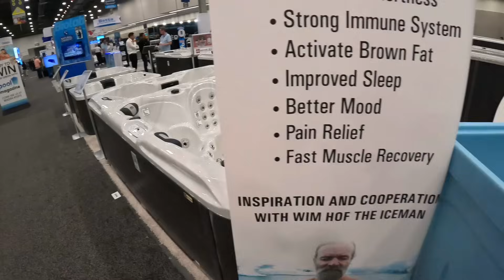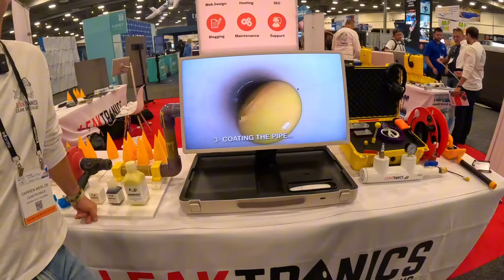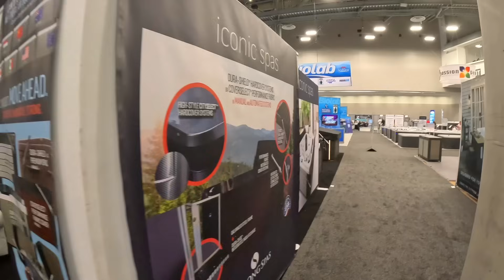THEP00LGUY IN VEGAS.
I took a trip to Vegas to attend the pool and spa expo, spoke to a few companies about their products and there were some very interesting products too!

We also went to the firing range which had range Saftey officers for each person.

A lot of people suggested I go to Fremont street and go on the zip line, it was cool but not the highlight of my experience.

I had my first time on a helicopter too which I really enjoyed!

Anyway let me know what you think to the video and weather you’d like to see more like this!! 🤙🏻